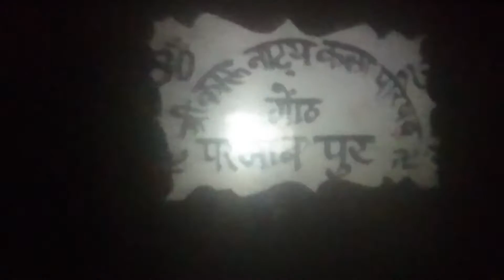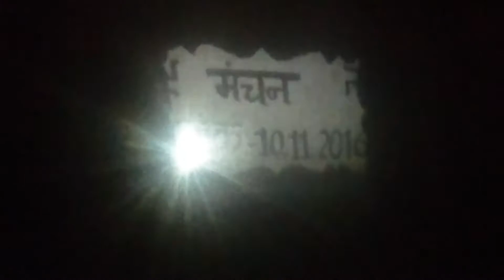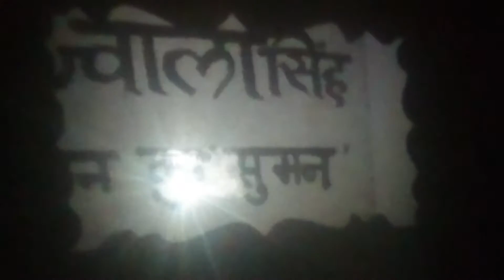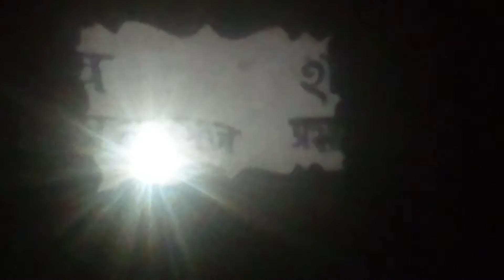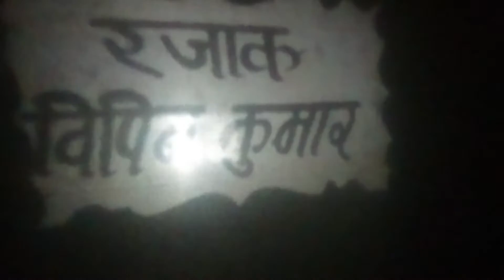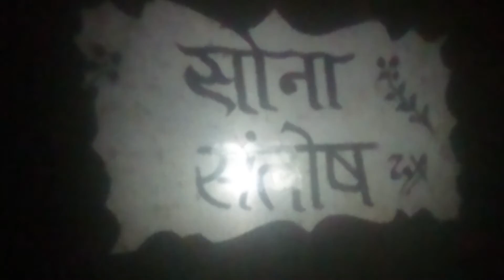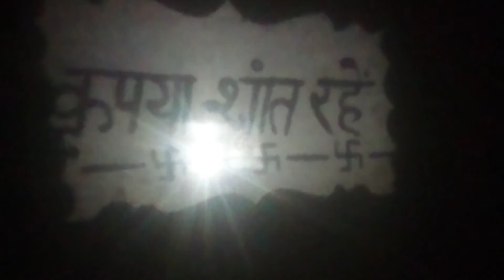Chhote gaon ka bada parda (parmanpur -madhepura -bihar)